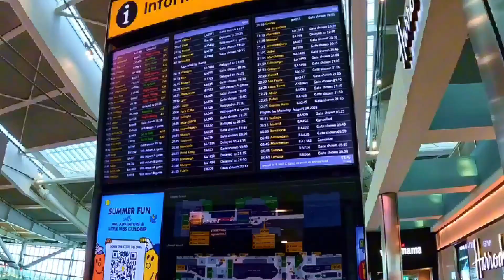British airways flight BA0444 from London Heathrow to Amsterdam Schiphol Airport on August 27th 2023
Going back home from my culinary trip to London, England.